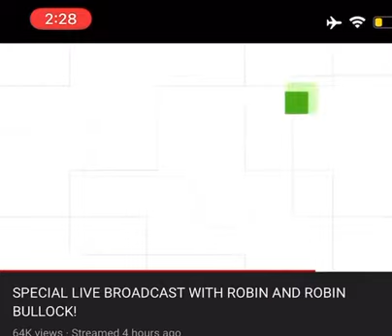Presidents with God and without